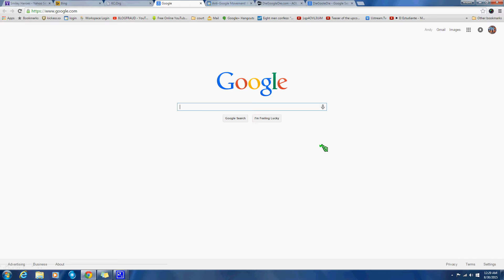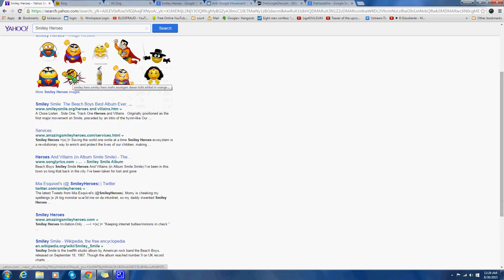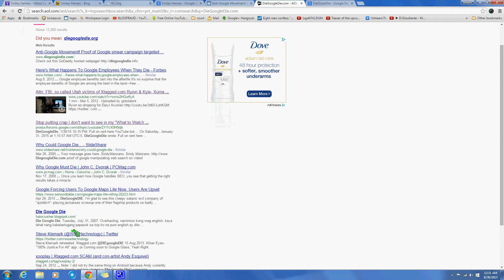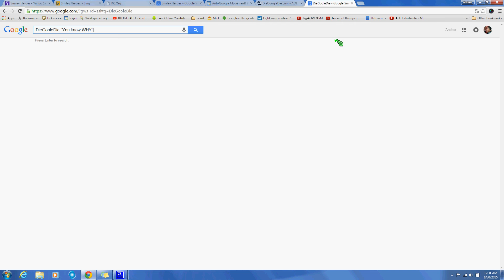Attn: FBI, Smiley Heroes Google search exposed Ryion & Daryl...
You all can try it Just search ( Smiley Heroes ) on Bing, Yahoo & then Google you all will see as Marcella Esquivel witnessed first page slander on Google only! That's why I created in 2010 when Google was doing the same to Xtagged.com etc.